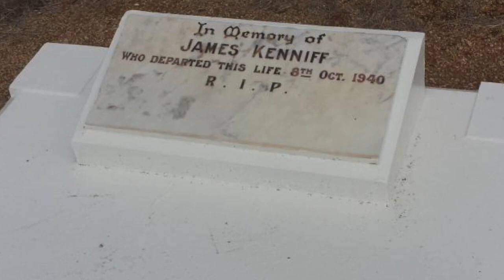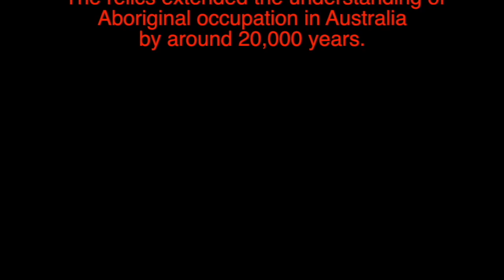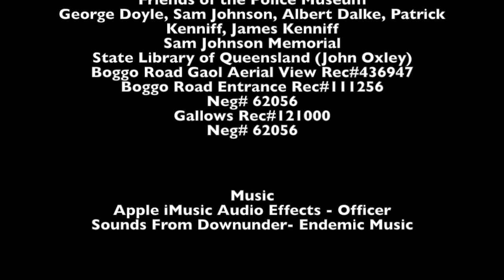The Capture of the Last Bushrangers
The Kenniff brothers were probably the last bushrangers captured in Australia and certainly the last in Queensland. Two policeman, Sergeant George Doyle and Constable Sam Johnson, later promoted to Corporal Johnson, effected the capture.